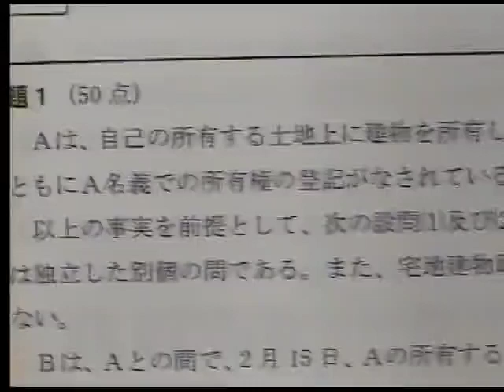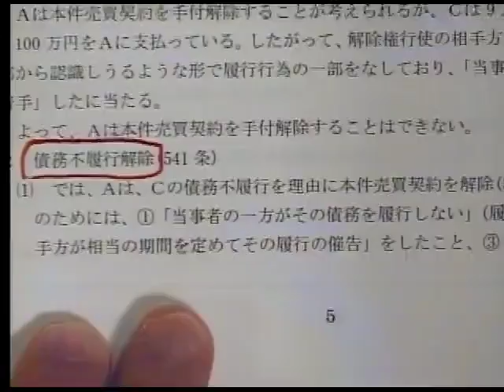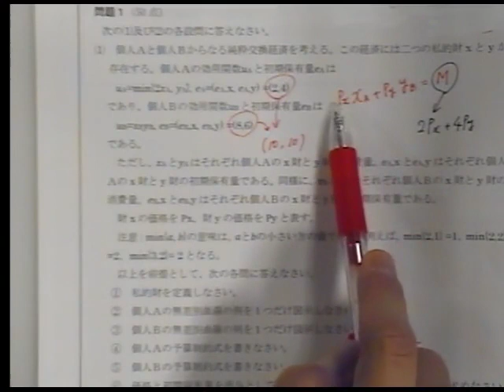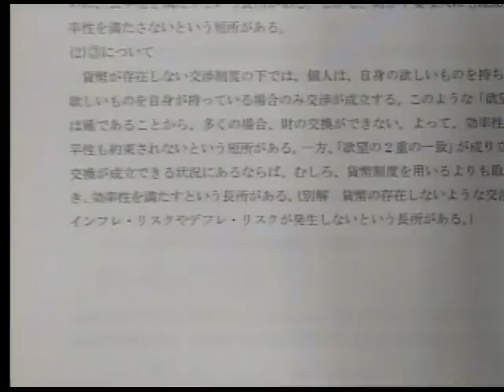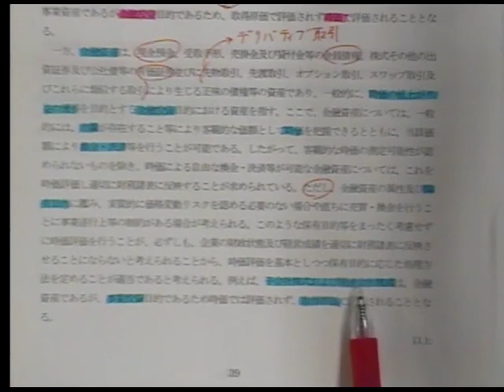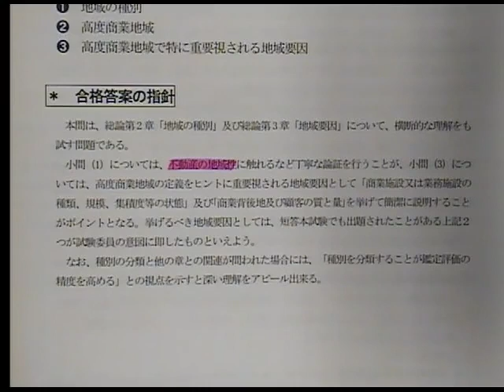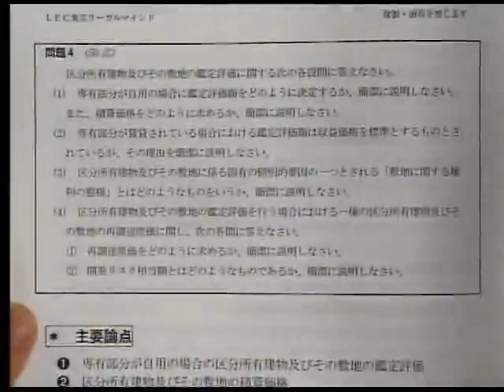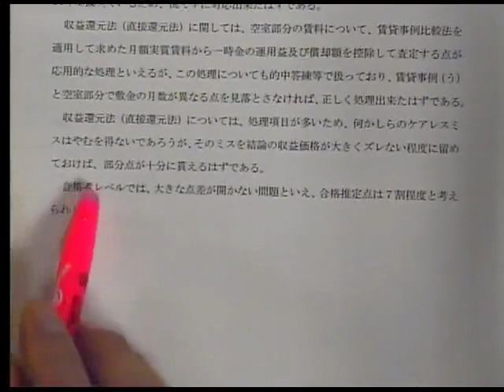【LEC不動産鑑定士】分析会「2019論文本試験を斬る！」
2019/8/9(金)に水道橋本校にて実施した、2019年(令和元年)不動産鑑定士論文式試験の分析会です。
LECの論文式担当講師陣が今年の本試験を一刀両断！
合否の分かれ目や難易度・合格ライン、LECの答練・模試などからのズバリ的中情報をもとに、様々な角度から解説していきます。
「論文受験生応援ページ」はこちら